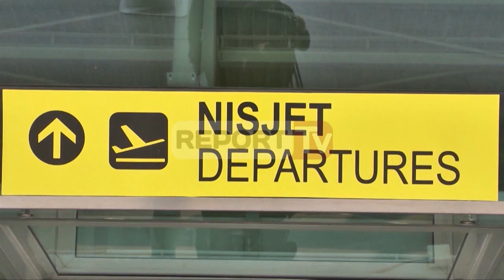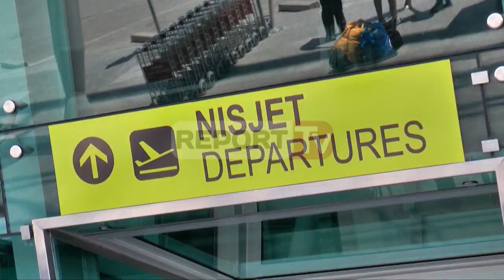Report TV - Kontrata në 2004, siguria e pistës detyrë e koncesionarit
Kontrata mes shtetit shqiptar dhe koncesionarit, që administron aeroportin e vetëm ndërkombëtar të Rinasit, ka të sanksionuar një klauzolë lidhur me sigurinë e këtij objekti, që e përjashton atë në mënyrë të dukshme nga kategoria e objekteve të njëe rëndësie të veçantë.

Në rast se do të ishte përfshirë në këtë kategori – siç e kërkon logjika më e thjeshtë – siguria në të gjithë territorin e aeroportit duhej t’i ishte lënë në dispozicion dhe në ngarkim forcave shqiptare të rendit. Por kontrata, që është miratuar nga qeveria shqiptare Nano e vitit 2004, ka marrë OK e Kuvendit dhe është dekretuar nga ish-presidenti Moisiu në fund të atij viti, duke hyrë në guqi në dhjetor 2004, në mënyrë të çuditshme ia ngarkon përgjegjësinë për sigurinë e aeroportit vetëm punonjësve të kompanisë private koncesionare.